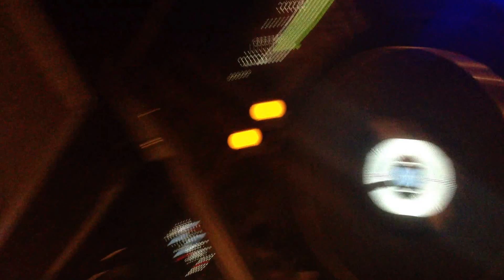Indian/Persian Wedding @ SF City Hall